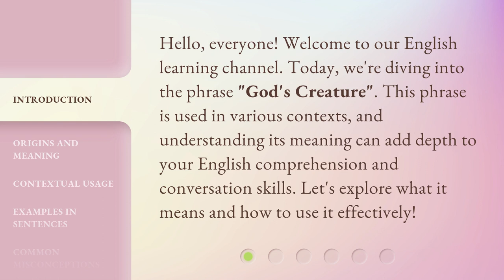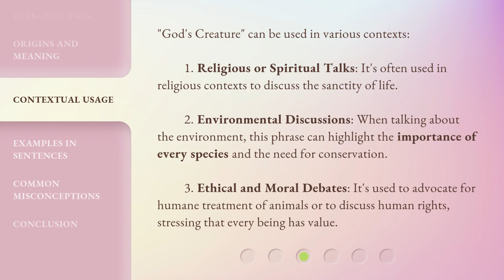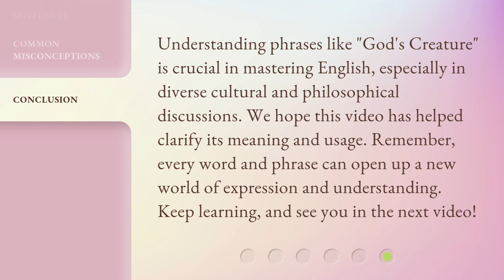Understanding "God's Creature": An English Phrase Explained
Cracking the Code: Decoding the English Phrase 'God's Creature' • Unlock the meaning behind the intriguing English phrase 'God's Creature' in this enlightening video. Discover its origins, hidden symbolism, and its significance in literature and everyday conversations.

00:00 • Introduction - Understanding "God's Creature": An English Phrase Explained
00:32 • Origins and Meaning
01:01 • Contextual Usage
01:37 • Examples in Sentences
02:01 • Common Misconceptions